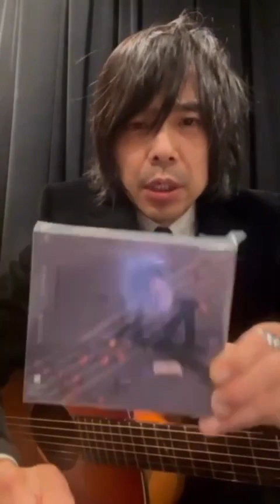12/29日 Instagram 歌動画 宮本浩次